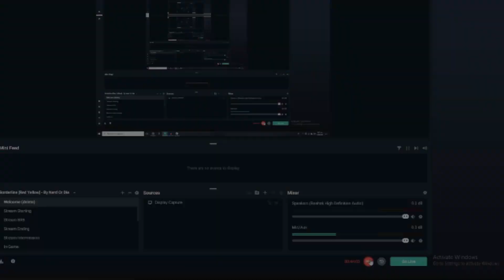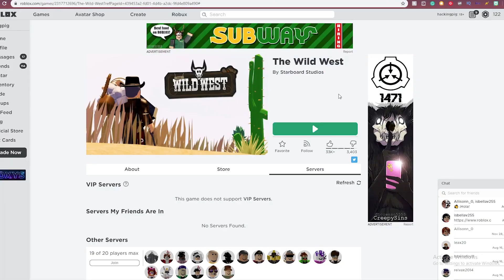OP TNT TROLL (ROBLOX) FUNNY MOMENTS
In the wild west, I set up a troll with TNT.